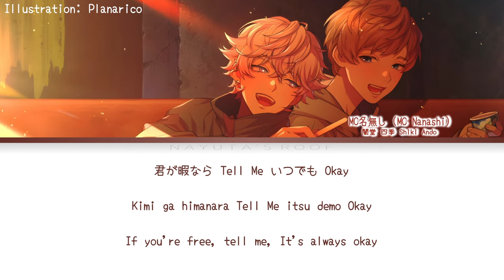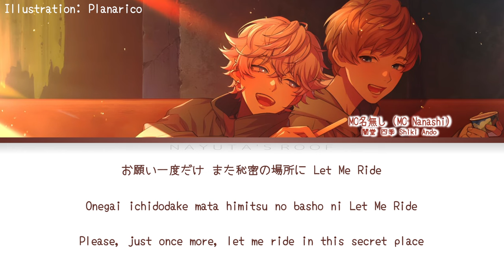Fadeaway (Full) - 屋上のトモダチ (Rooftop Friends) | Paradox Live パラライ | Color Coded Lyrics KAN|ROM|ENG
Thumbnail Art Illustration: Planarico

作曲 / 編曲 (Composition / Arrangement): LOWEND ORDER
作詞 (Lyrics): SIMON

Voice Cast:
NAYUTA - 矢戸乃上 那由汰 (Yatonokami Nayuta) - CV: 豊永 利行 (Toyonaga Toshiyuki)
MC名無し (MC Nanshi) - 闇堂 四季 (Ando Shiki) - CV: 寺島 惇太 (Terashima Junta)